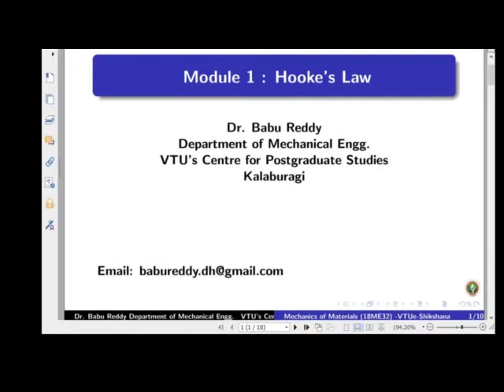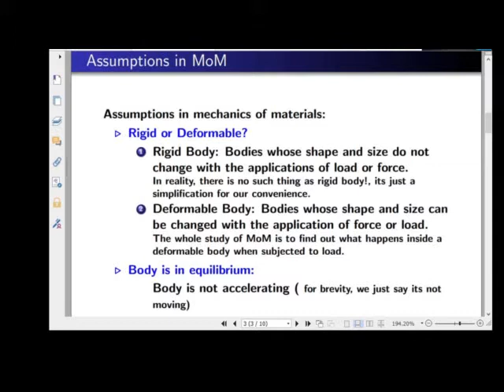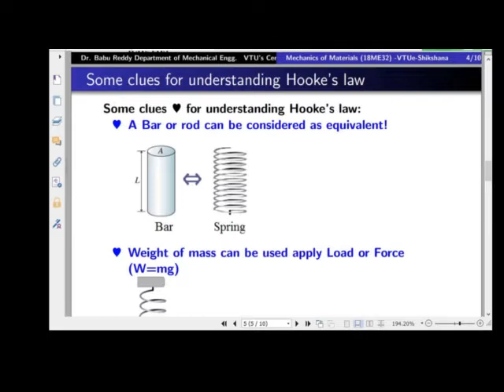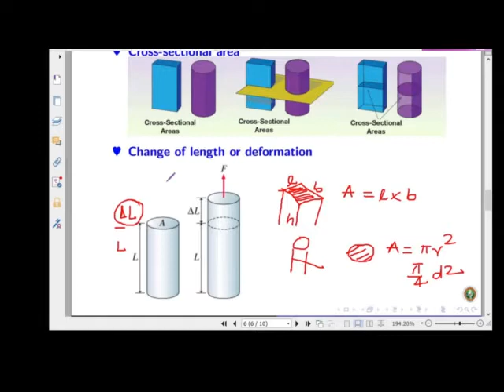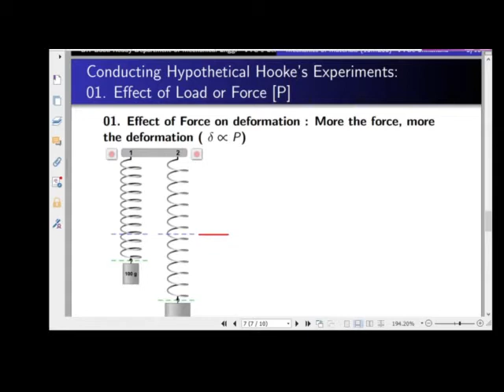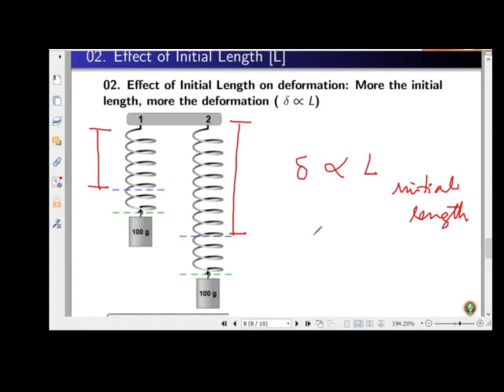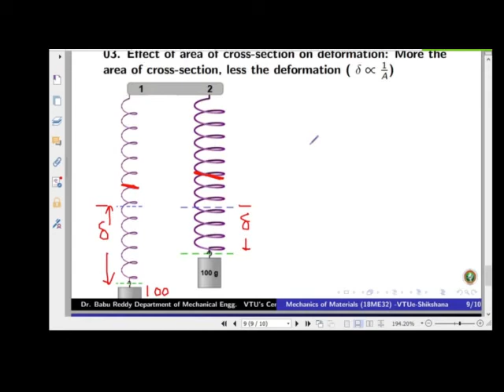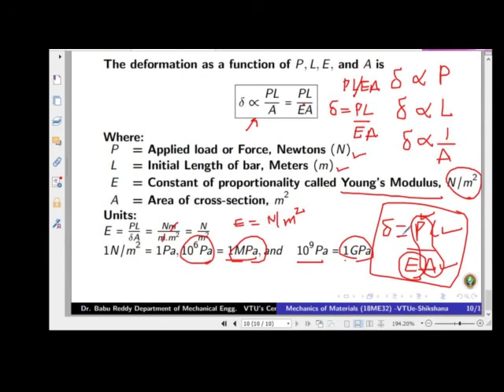Module 01 - Lecture 01 - Hookes Law